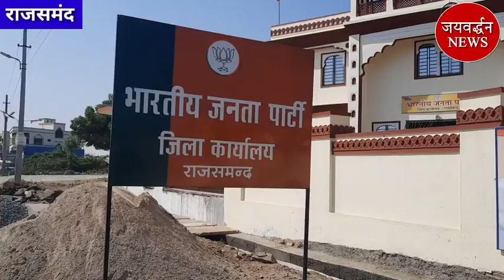BJP व कांग्रेस में अंतर्कलह, कुंभलगढ़ MLA का विरोध | Jaivardhan News | राजसमंद में 20 पॉजीटिव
पंचायतीराज चुनाव को लेकर भाजपा, कांगे्रस द्वारा जिला प्रमुख से लेकर प्रधान तक संभावित दावेदारों के आधार पर प्रत्याशी मैदान में उतार दिए हैं। कुछ जगह भाजपा व कांगे्रस से टिकट नहीं मिलने से बगावत के स्वर भी मुखर होने लगे हैं। इस बार जिला प्रमुख की सीट इस बार ओबीसी महिला के लिए आरक्षित होने से जिला प्रमुख के लिए दोनों दलों ने दो दो प्रत्याशी मैदान में उतारे है, जिनके जिला प्रमुख बनने की चर्चा है।

, jayvardhan news rajsamand, jayavardhan news, rajsamand news
, jayavardhan news rajsamand